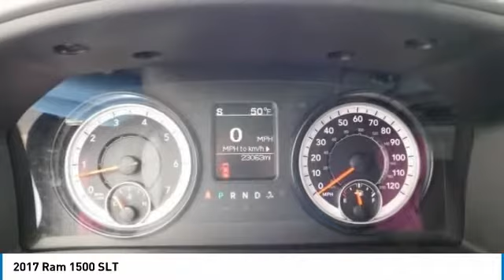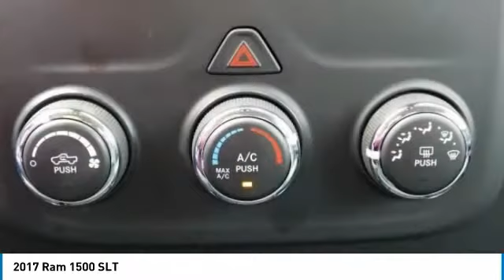2017 Ram 1500 Fayetteville NC, Fort Bragg NC, P679083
Bryan Honda
4104 Raeford Rd

Recent Arrival! Clean CARFAX. This 2017 Ram 1500 SLT in Black features: 4D Crew Cab, HEMI 5.7L V8 Multi Displacement VVT, 8-Speed Automatic, Black, CLEAN CARFAX!, ABS brakes, Compass, Electronic Stability Control, Heated door mirrors, Illuminated entry, Low tire pressure warning, Remote keyless entry, Traction control. SLT RWD HEMI 5.7L V8 Multi Displacement VVTbrbrCARFAX One-Owner.brbrbrVisit our virtual showroom 24/7 @ bryanhonda.com call .brReviews:brbr * Smooth-riding suspension provides plenty of comfort; excellent trio of engine choices; smooth and efficient eight-speed automatic transmission; Rebel 1500 off-road package offers extra capability; cabin is quiet and attractive; touchscreen interface is easy to use. Source: Edmunds